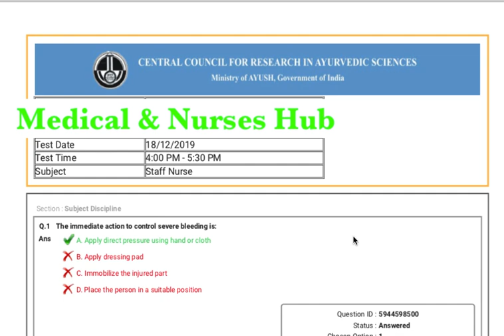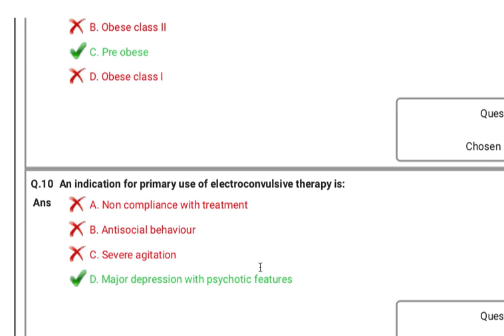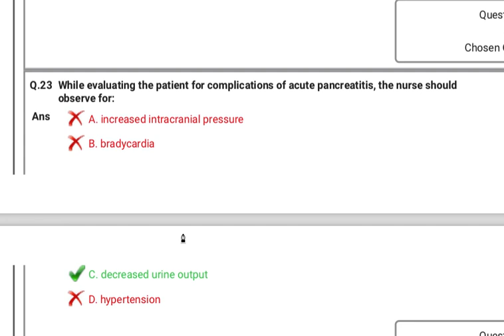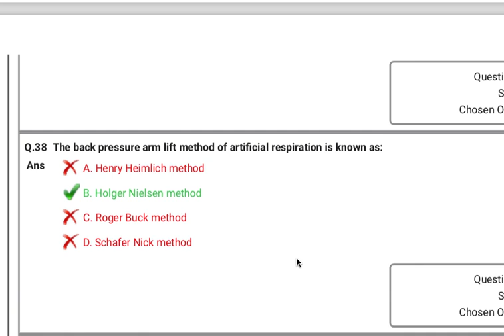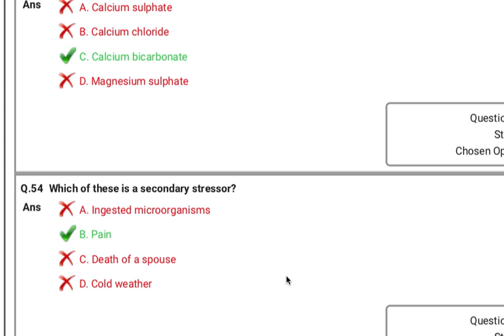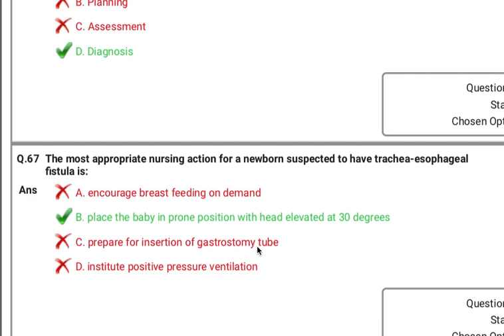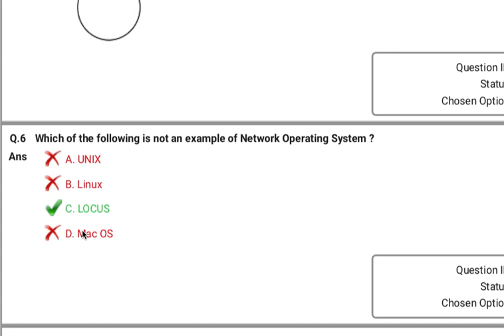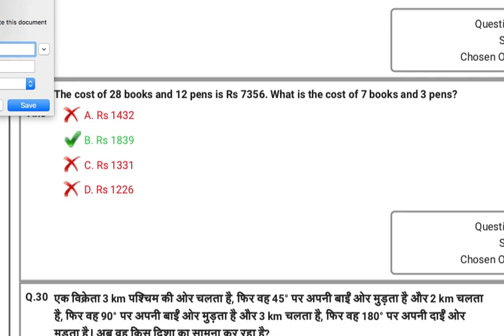CCRAS Staff Nurse 18 December 2019 || Official Answer Key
CCRASStaffNurseAnswerKey2019# CCRAS Staff Nurse 18 December 2019 || Official answer key
 Important for all nursing exams of 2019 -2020
AIIMS,PGIMER, JIPMER,  CHO and all.